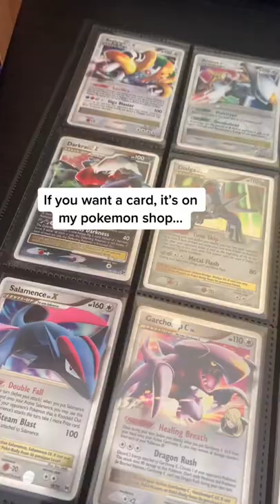So many memories...😍 (Showing My Pokemon Card Binder/Collection)